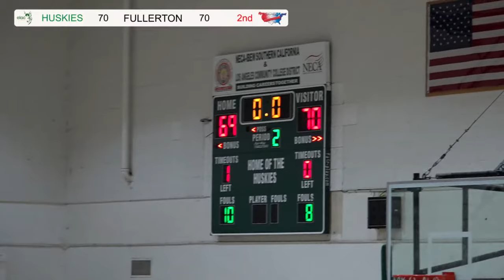ELAC Huskies Men's Basketball vs Fullerton College Hornets.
The East Los Angeles College Huskies battle the defending State Champion Fullerton College Hornets. Albert Robles and Coach Darren French live from the E-Rena in Monterey Park, CA.